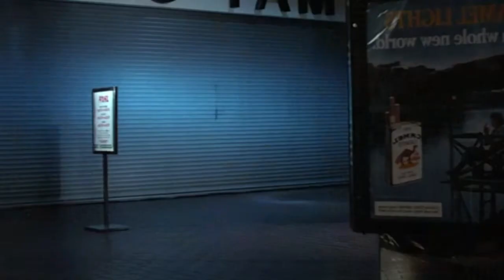John Terlesky Killed by a Robot - Mike Brennan in Chopping Mall - (Shirtless, Shot, Throat Slit)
John Terlesky as Mike Brennan in Chopping Mall